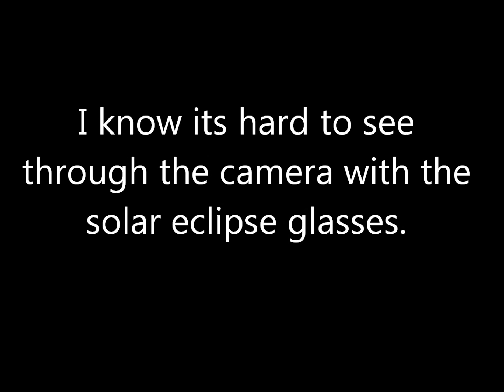Partial Solar Eclipse 2017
I know it wasn't the best capture of my first partial solar eclipse. But I tried. This is also my very first time to see a partial solar eclipse. I wanna remember this as a memory.